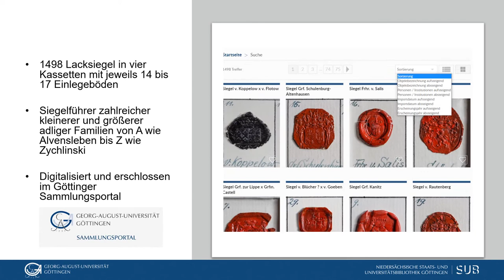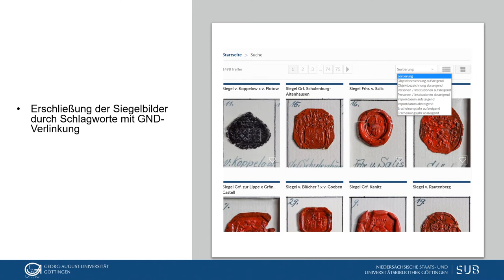Coding da Vinci Niedersachsen 2020 – Niedersächsische Staats- und Universitätsbibliothek Göttingen D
Coding da Vinci Niedersachsen 2020 – Präsentation des Datensets "Siegelsammlung Paul Arnold Grun" der Niedersächsischen Staats- und Universitätsbibliothek Göttingen